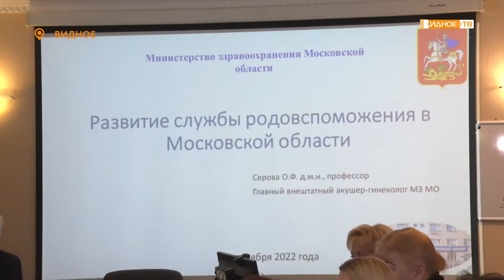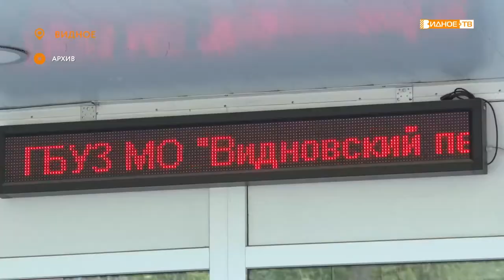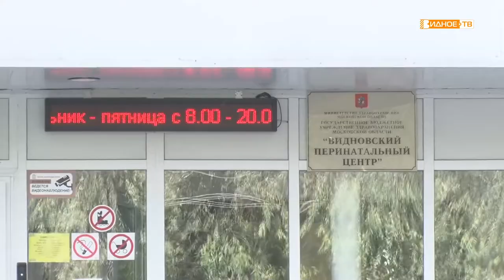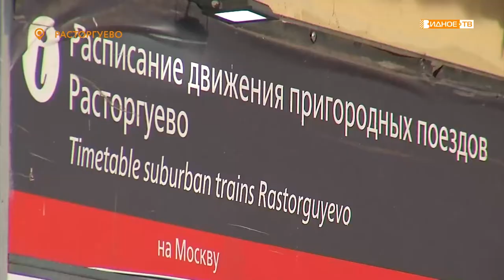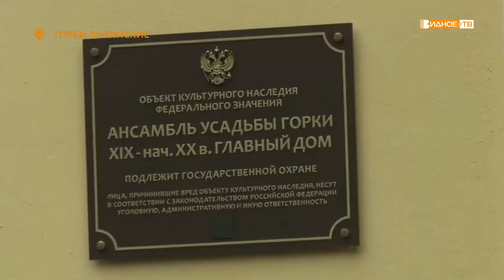Новости телеканала Видное-ТВ (21.09.2022 - среда)